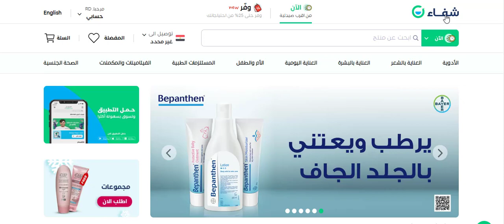كيف يمكنك تطبيق كود خصم متجر Chefaa شفاء (MM) لعام 2023؟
كود خصم متجر Chefaa شفاء:
MM

كود خصم متجر شفاء Chefaa

شفاء يساعد أصحاب الأمراض المزمنة على الالتزام بالأدوية الخاصة بهم من أجل تحسين حياتهم، ليصبحوا مواطنين منتجين بالمجتمع والتمتع بالصحة والعافية، كل هذا من خلال كود خصم متجر شفاء Chefaa "MM" لتخفيضات تصل إلى 20%.

عن متجر شفاء الالكتروني..

شفاء متجر الكتروني نشأ بجمهورية مصر العربية يوفر خدماته للمرضى، يساعدهم على الحصول على الأدوية الخاصة بهم بشكل يومي ومن خلال خدمات سريعة علاوة على ما يوفره من طرق تذكير للمرضى بمواعيد الأدوية من خلال "خدمة المنبه" المتوافرة من خلاله، فمن شفاء يمكن:

• الطلب لكافة الاحتياجات من المنتجات المختلفة للأدوية ومستحضرات التجميل وغيرها من منتجات تتعلق بالصيدلية من خلال متجر الكتروني منسق وسلس في الاستخدام أو من خلال التطبيق الرسمي.

• يوفر لعملائه خدمة الدفع عند الاستلام الأكثر أمانًا للعملاء والأكثر طلبًا أيضًا.

• على أن يتم توصيل طلب العميل من خلال الصيدليات الأقرب للعميل وذلك خلال مدة تتراوح من ساعة إلى اثنين.
• يوفر المتجر الالكتروني فريق عمل من الصيادلة متواجدين طوال 24 ساعة عمل طوال أيام الأسبوع، وذلك للإجابة على المرضى وتلقي الاستفسارات المختلفة.

• هناك خدمة المنبه التي تساعد العملاء على التذكير بمواعيد الأدوية الخاصة بهم.

• يمكن أيضًا إرسال الروشتة من خلال تصويرها وسوف يتم العمل على توصيل الأدوية للعملاء أقرب وقت.

• شفاء يوفر مدونة خاصة بالعملاء من خلالها يمكن المتابعة لكل ما هو جديد بعالم الأدوية لكلًا من المنتجات الدوائية والغير دوائية، تلك المدونة يتوافر بها معلومات موثقة عن الأدوية المختلفة والتغذية المطلوبة وغيرها الكثير ومقدمة بشكل مجاني للعملاء.

كيفية الطلب من شفاء من خلال الروشتة؟؟

الكثير من المرضى يرغبون في التعامل مع شفاء كما تتم عملية التعامل مع الصيدلية من خلال إرسال الروشتة والدكتور الصيدلي المختص هو من يقوم بقراءة الأدوية الموصوفة وإرسالها.

وبالفعل متجر شفاء الالكتروني يوفر تلك الخاصية للطلب من خلال الروشتة فيكن على العميل العمل على:

• تصوير الروشتة صورة واضحة وإضافة الصورة عبر خدمة "اطلب بالروشتة" المتواجدة عبر المتجر الالكتروني.

• العمل على تحديد عنوان التوصيل المطلوب التوصيل له.

• سيقوم المندوب المختص باستلام الطلب من الصيدلية الأقرب للعميل.

كود خصم متجر شفاء على مستلزمات العناية الشخصية 2023

كود خصم متجر شفاء Chefaa "MM" ساري على مستلزمات العناية الشخصية واحد من الأقسام الأكثر زيارة وطلبًا من العملاء والذي يشهد تنوع ما بين "العناية بالفم والأسنان، العناية بالرجال، العناية بالنساء ومنتجات الحماية".

كود خصم متجر شفاء Chefaa " MM" يساعدكم على الحصول على احتياجات الصيدلية جميعها بتخفيضات تتراوح من 15 إلى 20%، تلك الخدمة التي لا تتواجد بأي صيدلية إلا في حال تواجد عروض من الشركات المُصنعة أو من البرندات المختلفة والتي دائمًا ما ترافق مستحضرات التجميل ومنتجات العناية.